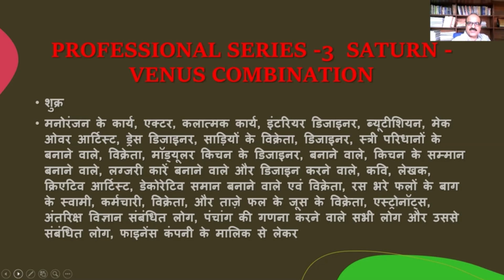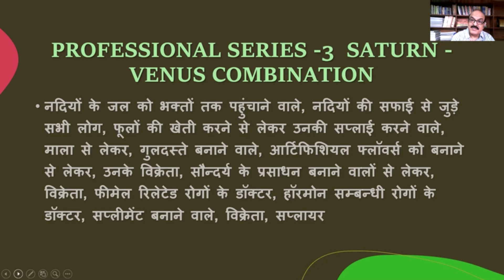शुक्र, शनि की युति, योग, दृष्टि संबंध वाले, सफलता के लिए कौन सा व्यवसाय चुने, ज्योतिषी दीपक तनेजा जी